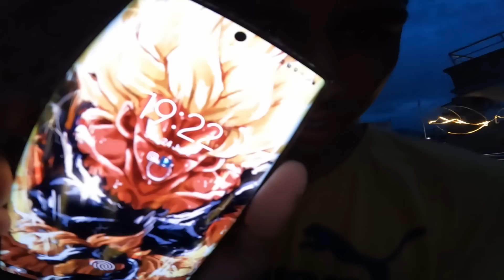Pigeon day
✌️👽 Mero